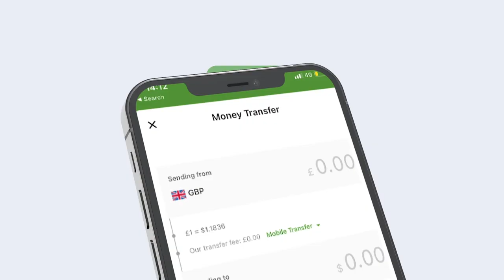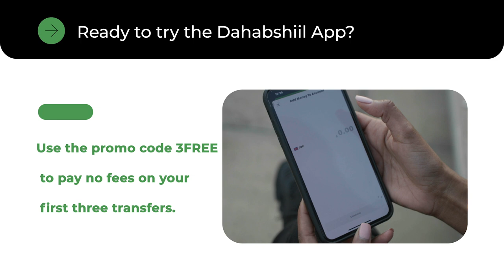Kornel Khaalid"Madaxweyne waxaad ogataa in Axmad madoobe"